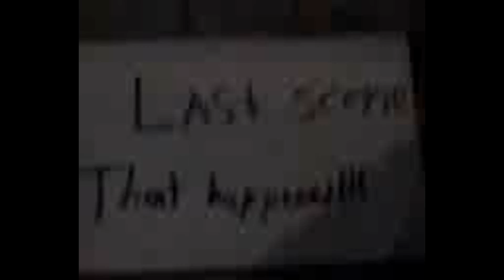Er CampZ quick scope no scope montage continued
please rate sub and favorite this vid and my channel